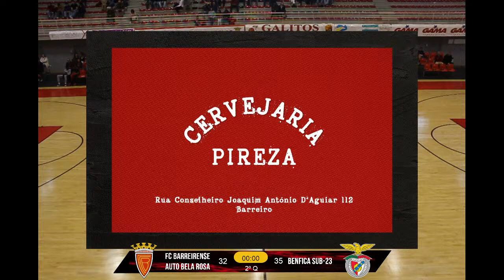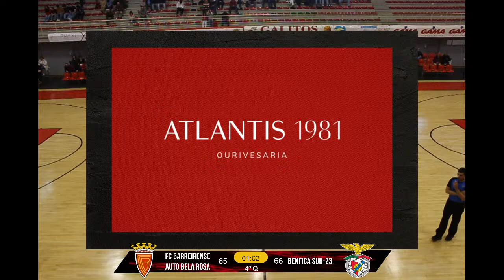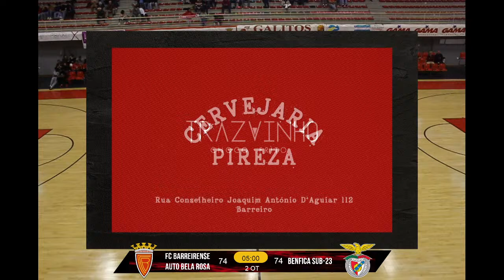FC Barreirense Auto Bela Rosa x SL Benfica Sub23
Jogo da 14ª Jornada da Proliga 2023/2024 entre o FC Barreirense Auto Bela Rosa e o SL Benfica Sub23